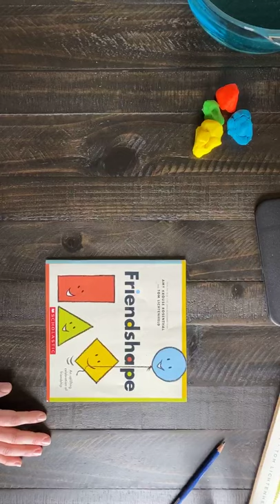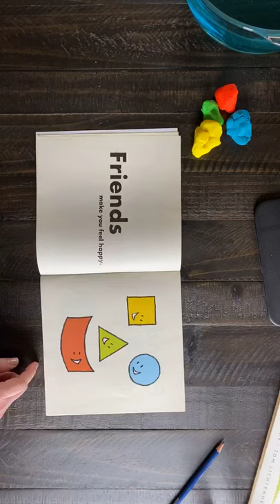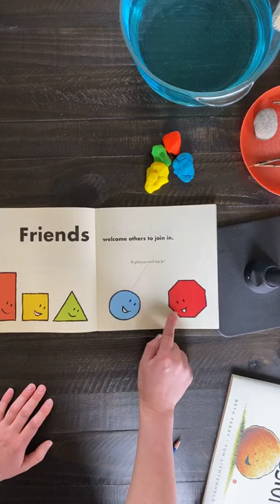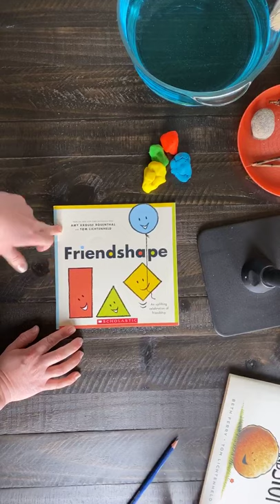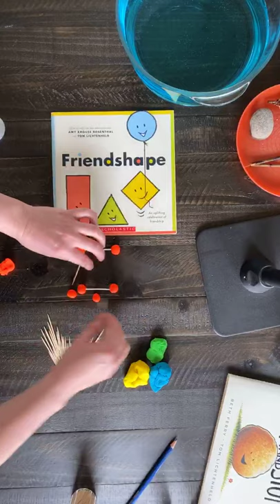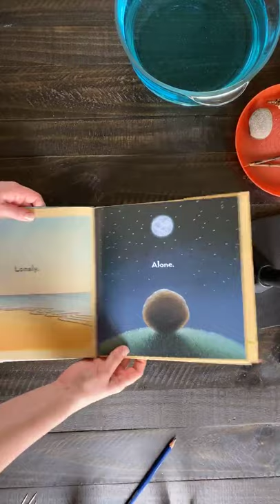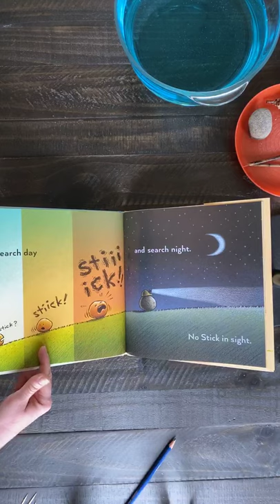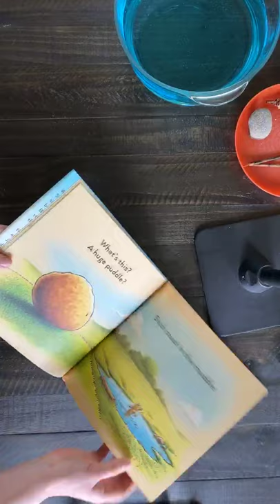STEAM STORYTIME @ Niagara-on-the-Lake Public Library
Our very first virtual STEAM STORYTIME! 🤓🤓🤓🤓